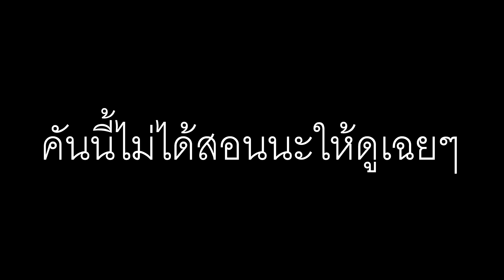Build A Boat For Treasure สอนสร้าง แล้วก็ code บล็อกเรืองแสง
code TTTRRREEEAAASSSUUURRREEE
คลิปนี้ผมรีบตัดต่ออาจจะดูงงๆ